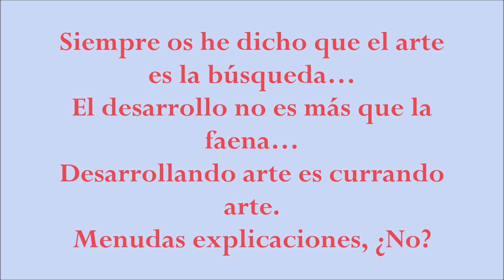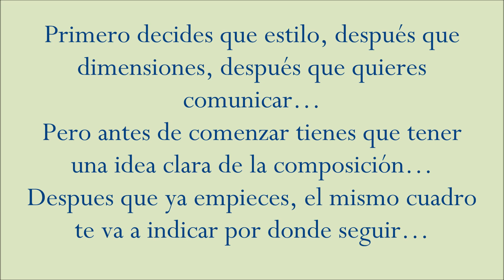Un cuadro y su desarrollo (OCSValencia - 2022)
El desarrollo de un cuadro aquí en Omnia Caelum Studios Valencia.
Creado por el artista/poeta Francisco Bravo Cabrera
2022
Omnia Caelum Studios Valencia
Hecho en España